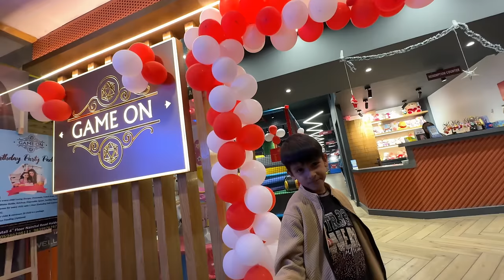Kunali Ka Birthday Celebration 😍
hit likes.

lots of  ❤️